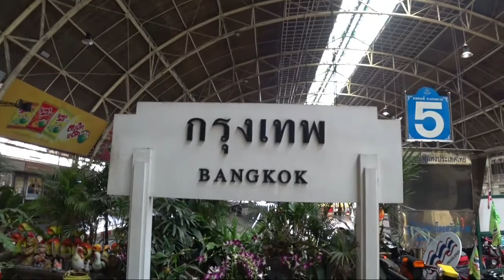🔴คึกคัก!! ทยอยกลับบ้านแล้ว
🔴ปชช.ทยอยเดินทางกลับภูมิลำเนาช่วงเทศกาลสงกรานต์ปี 62 และส่วนหนึ่งมาจองตั๋วรถไฟ
📲☎สายด่วนรถไฟ 1690 🚂🚂